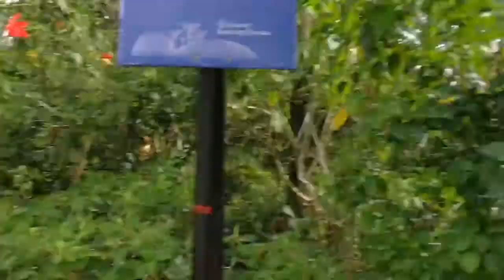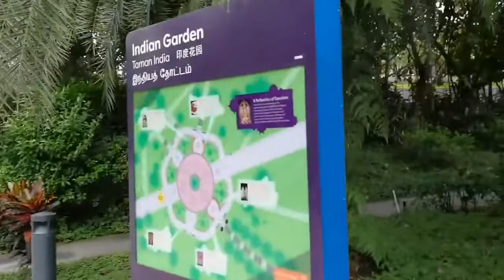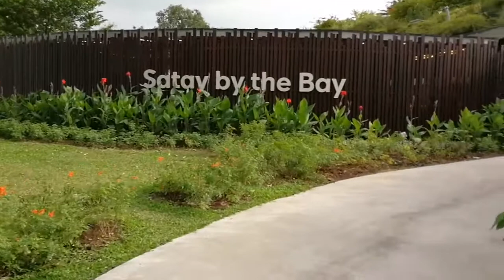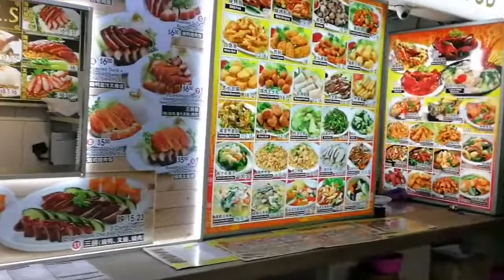Gardens by the Bay, Singapore